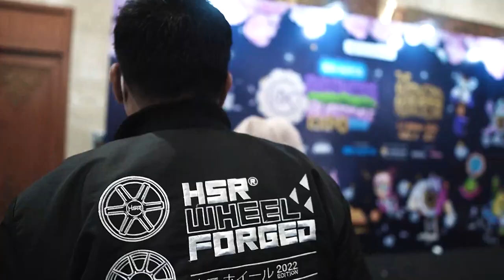IMX Perang Bintang Team Papa Gading Menang!